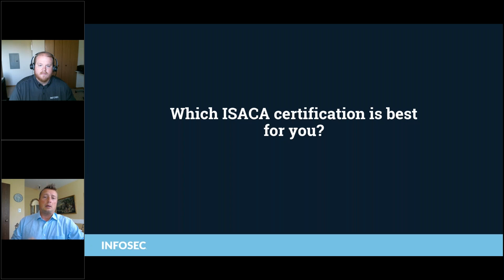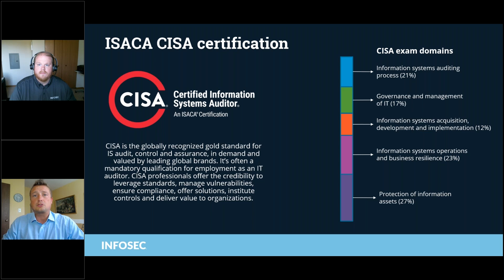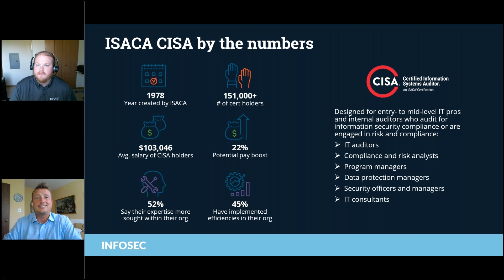ISACA CISA overview: The "gold standard" for IT auditing certifications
Get an overview of the ISACA CISA certification straight from the source, ISACA's Chris DeMale. In this clip from a recent Infosec webcast, Chris provides an overview of the CISA certification, talks about the CISA exam domains and shares CISA salary information, CISA exam pass rates and other CISA benefits. He also takes CISA questions from the live attendees.